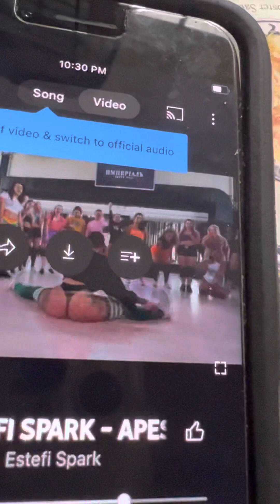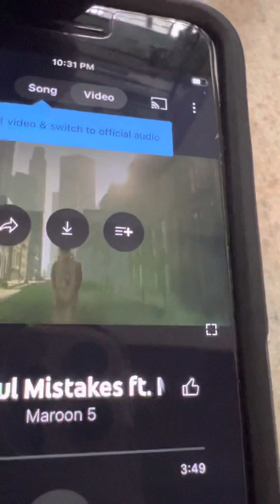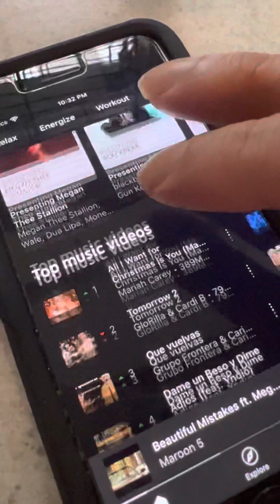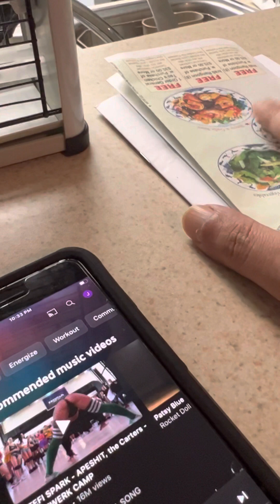How to Use Physics Sons Nobel Prize I really Invented haha 😛